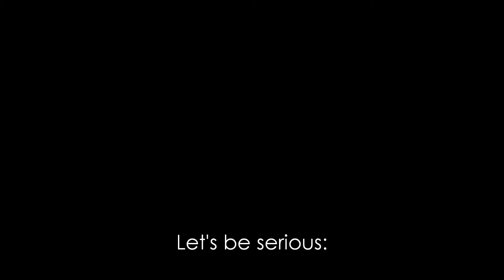Every Witch Way | Catha Doesn't Care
Catha has some issues within the fandom. She hates Jax, and we all know that. Apparently, she also didn't like Tony in season 1.
Okay. Fine. Cool.